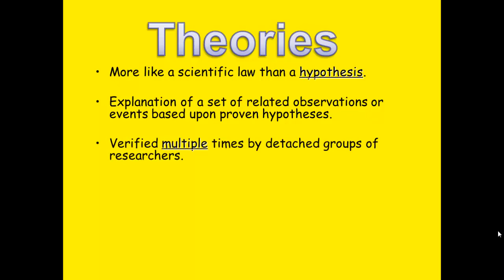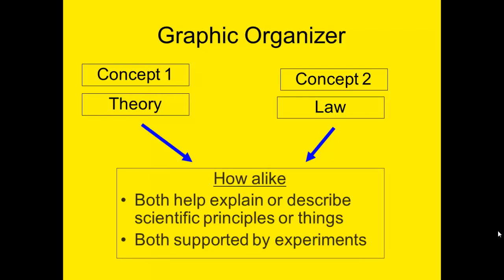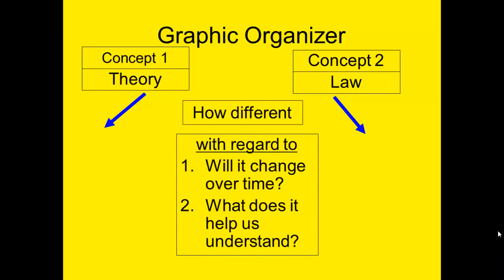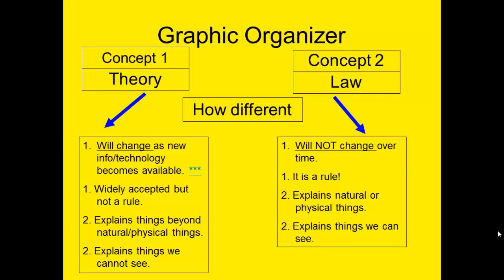Scientific Theories vs. Laws